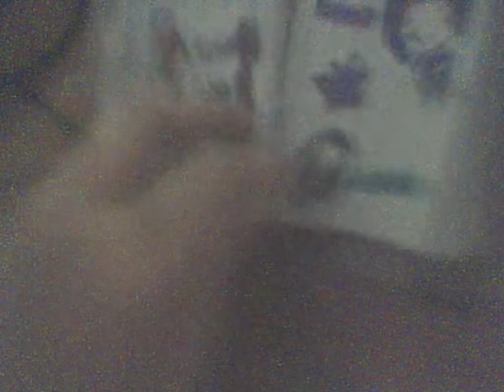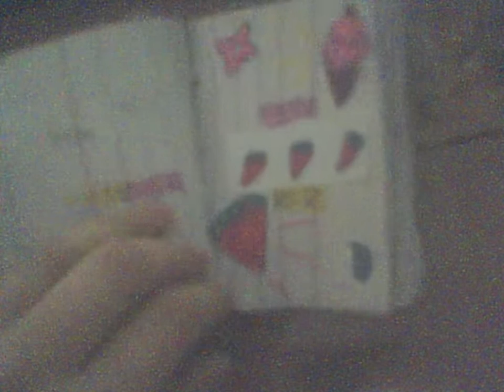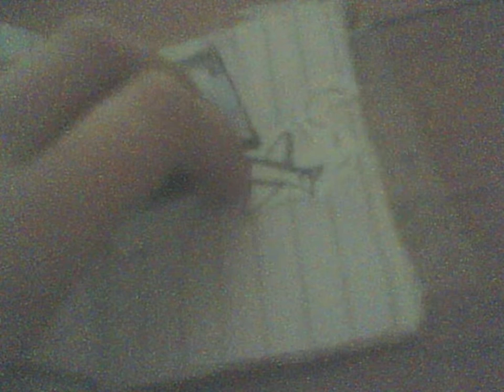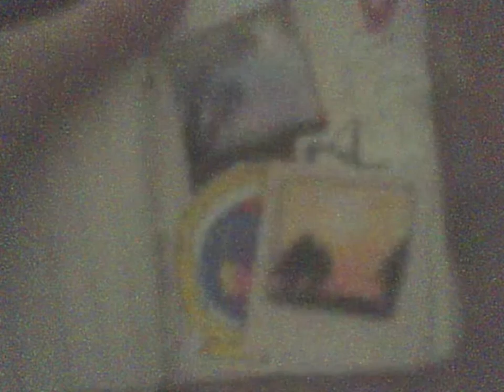My Scrapbook!!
yaa soo all of the things I used are di y cuz I ain't wasting any money I barely have enough for 1 pack of Cheetos so pls sub so at least I can buy Cheetos